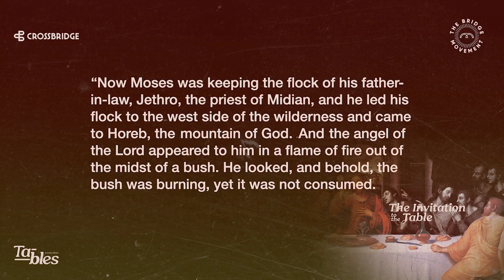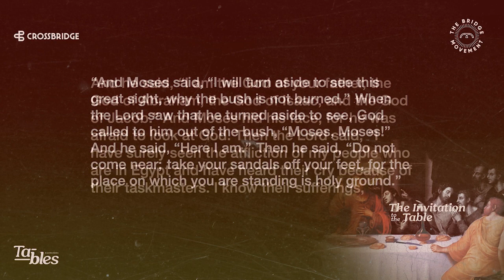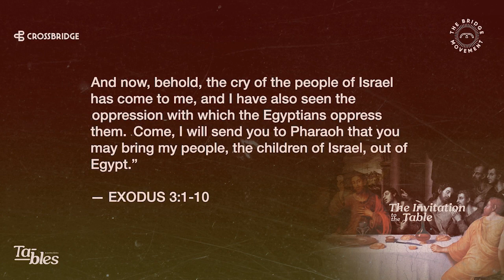The Invitation to the Table (Exodus 3) | Felipe Assis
TABLES - A Lenten Series Ep. 02 "The Invitation to the Table" (Exodus 3)

At the core of Moses’ experience at the burning bush is God’s reassurance to Moses that the Hebrews are his people. That they have been invited into his home to sit at his table. Part of God’s promise to Moses is that his people would one day inhabit their own land where they would feast abundantly in the presence of their God. Our God not only cares but he invites sinners to his table and fills them with promises of a better future with him.